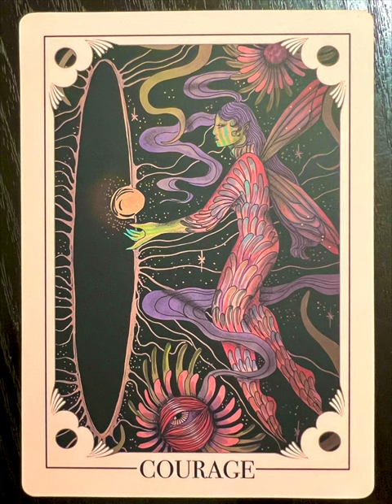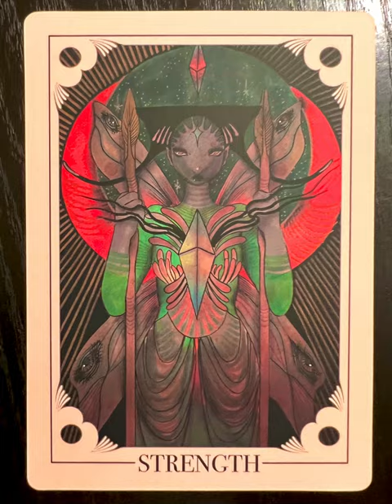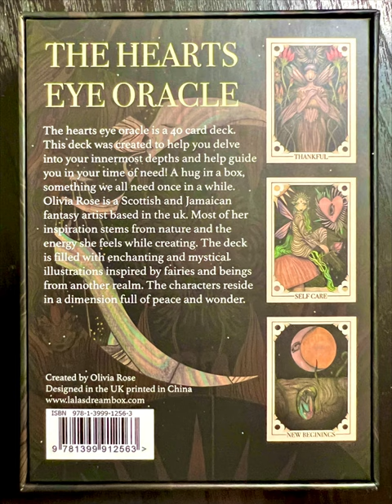The Heart’s Eye Oracle - an oracle deck flip thru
The Heart’s Eye Oracle by Olivia Rose - an oracle deck flip thru
The Heart’s Eye Oracle flip through

The hearts eye oracle is all about self discovery and positive guidance! Finding the light in difficult situations is what this deck was made for ( But you can use it how you like :) ! This deck will has a total of 40 cards.